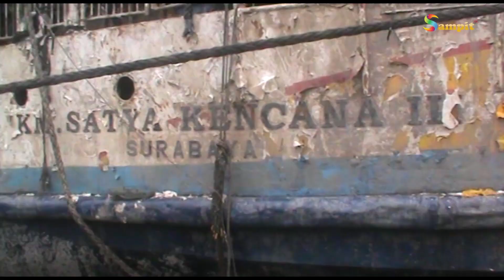PENGANGKATAN BANGKAI KAPAL SATYA KENCANA 3 BERHASIL DILAKUKAN